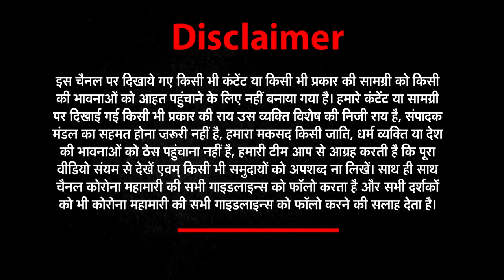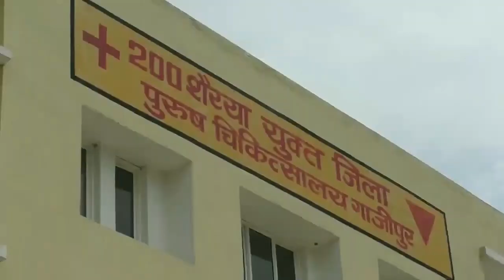28 अप्रैल की सभी छोटी बड़ी खबरें देखिए Har_Khabar_Paini_Nazar​​ । Newz World India। UPNews​​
About This Video ►28 अप्रैल की सभी छोटी बड़ी खबरें देखिए Har_Khabar_Paini_Nazar​​ । Newz World India। UPNews​​